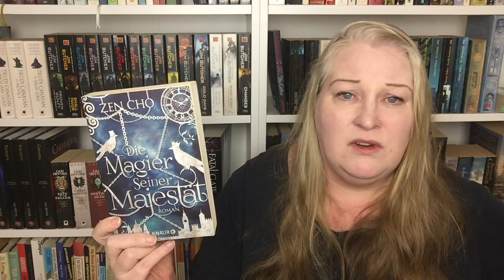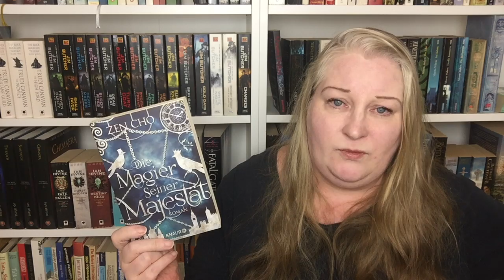Lesemonat Januar 2020 | Neuzugänge | Büchertante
Im Lesemonat Januar habe ich 4 Bücher beendet, und 2 Neuzugänge zu verzeichnen.
Die Titel verlinke ich euch hier:

1. Der Milchkontrolleur (Thomas B. Morgenstern)
2. Tod eines Milchbauern (Thomas B. Morgenstern)
3. Die Magier seiner Majestät (Zen Cho)
4. Tod eines Kritikers (Martin Walser)
5. Lumpenroman (Roberto Bolaño)
6. Popular Hits of the Showa Era (Ryu Murakami)